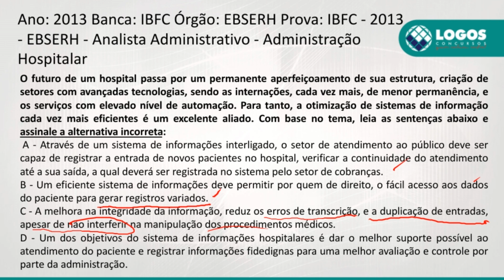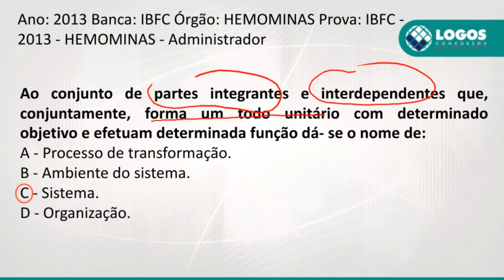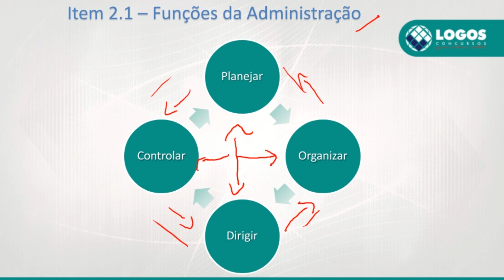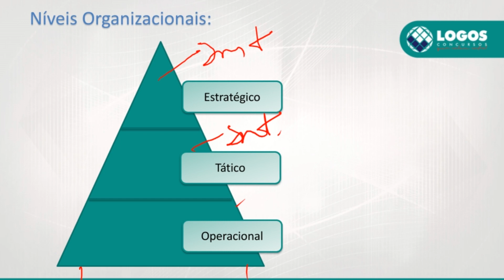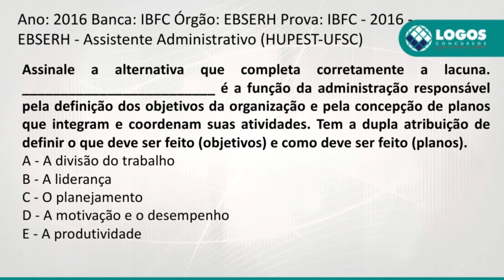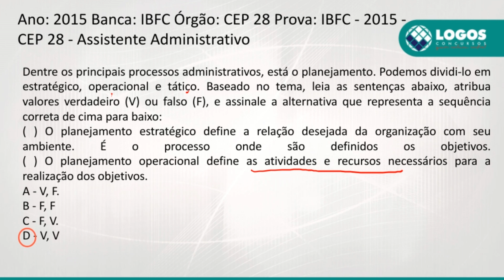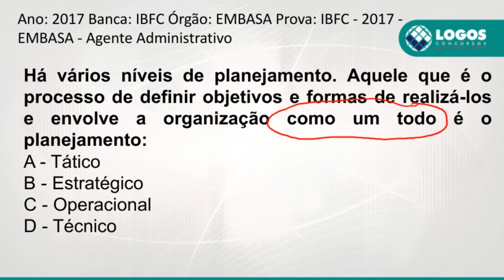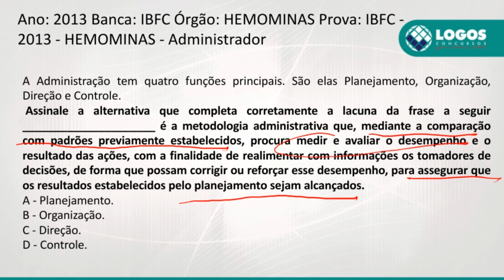Exercícios de Administração - IBFC (Aula 04) - EBSERH